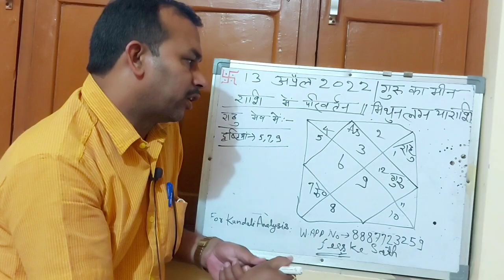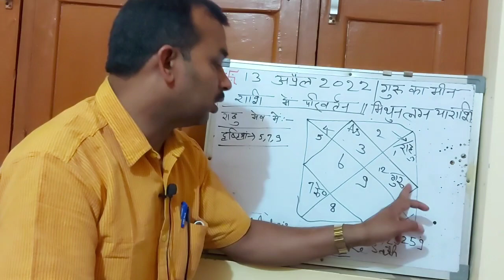13 April 2022 || गुरु राशि परिवर्तन प्रभाव || Jupiter Transit in Pisces|| कन्या राशि या लग्न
13 April 2022 || गुरु राशि परिवर्तन प्रभाव || कन्या लग्न या राशि । आय,संतान,शिक्षा,हेल्थ ,धन, भाग्य @falitastrogyan